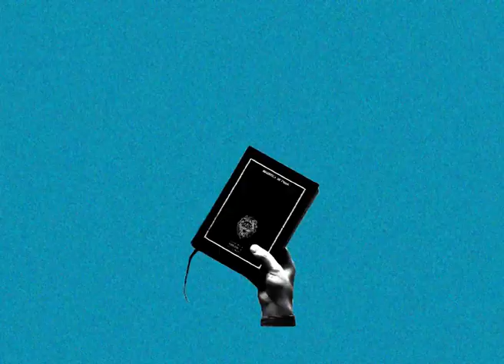Constitución y Economía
Desarrollo Económico en Chile.Elementos para el Debate Constituyente. Este reporte elaborado por la Fundación Nodo XXI, junto con ofrecer una mirada panorámica sobre el ciclo económico reciente, observa cómo dicho ciclo se sustenta en las diferentes instituciones de la política económica chilena que han quedado por fuera de la discusión democrática; asimismo, señala cómo el orden constitucional sella tal estrechamiento del debate político posible. Puedes descargar el reporte desde nuestra web